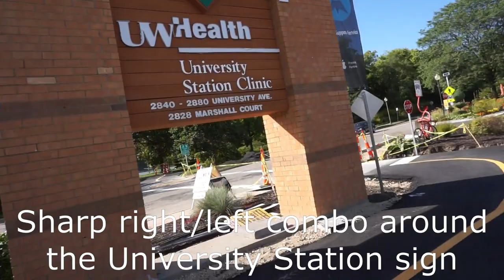The New Blackhawk Path in Shorewood Hills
September 7 is the ribbon cutting for a new path segment in Shorewood Hills, connecting University Bay Drive and Marshall Court. Previously, cyclists had to take an on-street detour on Marshall Court, whereas now they can follow a straight line along the railroad tracks. Kudos to the Village of Shorewood Hills, village president Dave Benforado, and everyone else who contributed to making this happen!